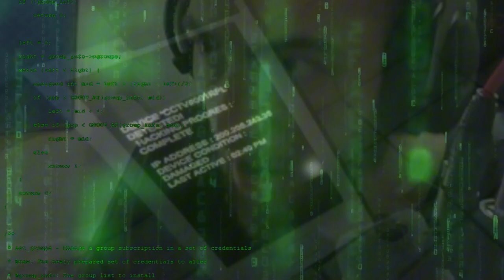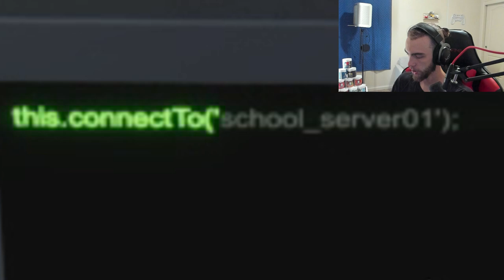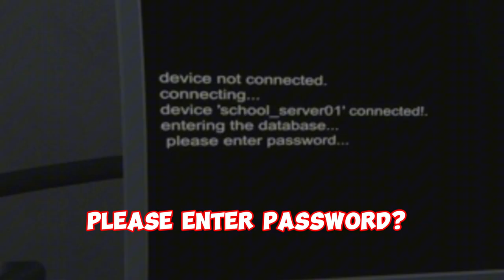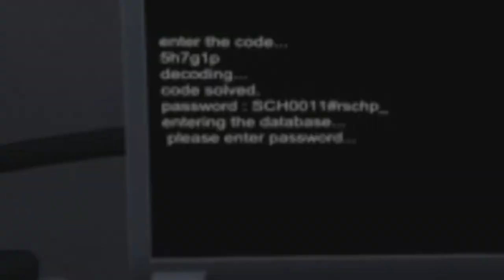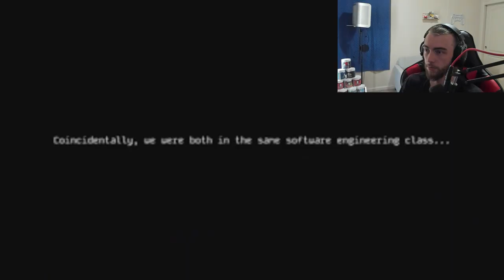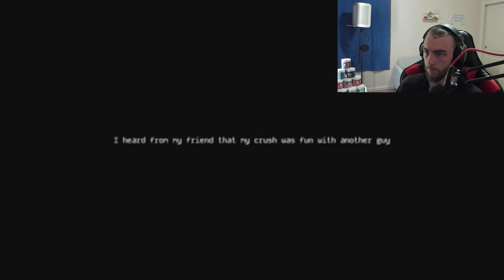The Hacking Horror Hijack - Broken Heart Hacker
Get ready to hack into the school system in this killer horror mystery video - Broken Heart Hacker! Prepare the hacking tools and uncover the dark secrets within the school walls.